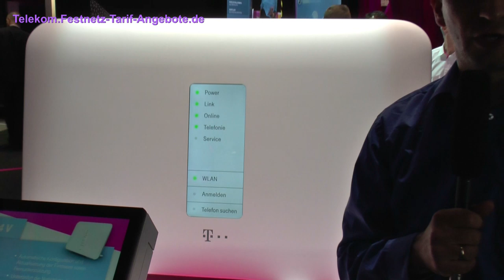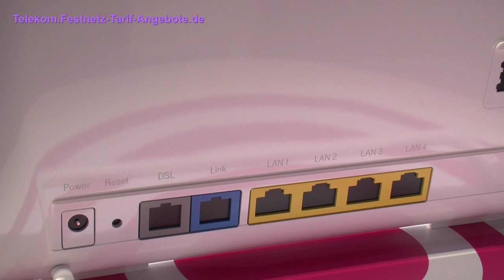Telekom Speedport W724V (WLAN Router) sowie WLAN to GO (Video IFA 2013)